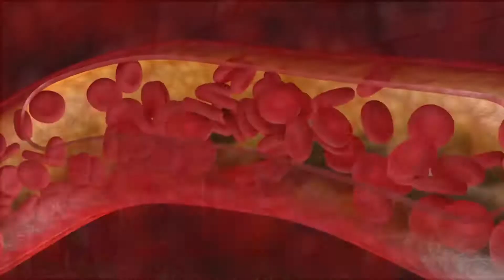لە کاتی توڕەبوندا تەندروستیت چی لێ بەسەردێت ؟